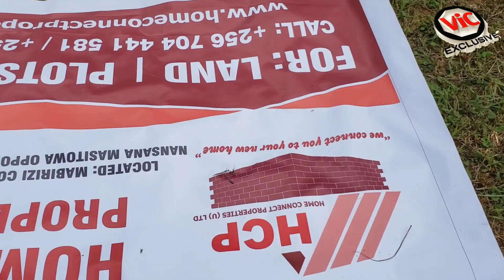Buli Kimu Kiwedde,Ekiri Mu Lubiri Awali Enkuuka Bibino Byotalina Kusubwa